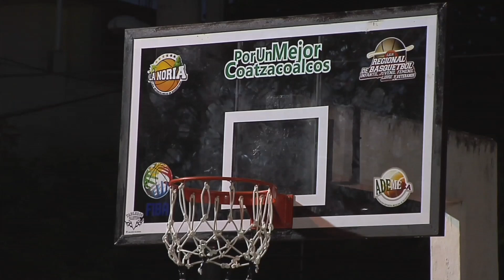Dará inicio la liga de Noria de basquetbol